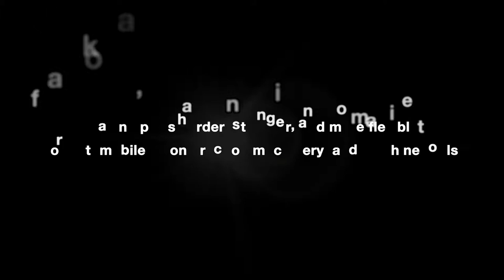Fuji Electronics Industries Co., Ltd.(English ver.) 富士電子工業株式会社